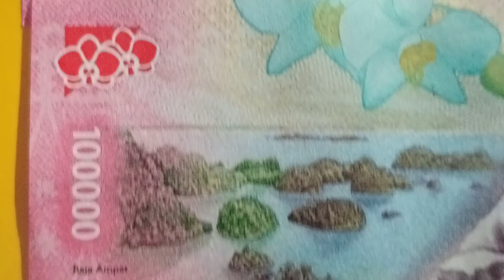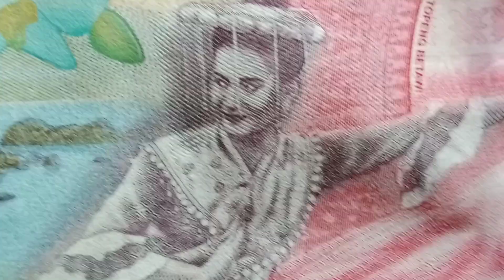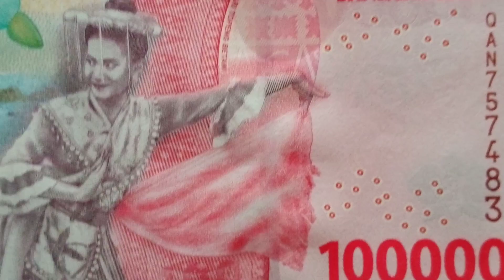MONEY WITH SEQUENTIAL SERIAL NUMBER